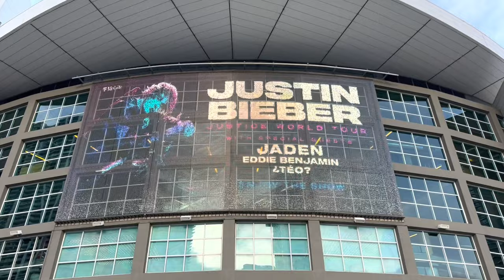JUSTICE WORLD TOUR MIAMI | Justin Bieber concert vlog!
Hope you liked the video love u so much!!!